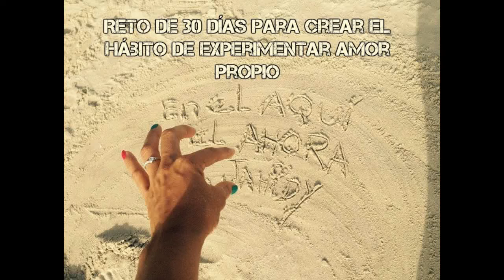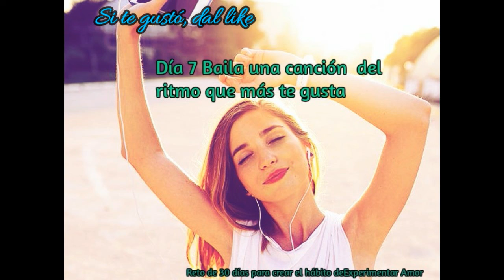Día 7 Baila la canción que más te guste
Día 7 Baila la canción que más te guste del Reto de 30 días para crear el hábito de Experimentar Amor Propio
¿Cómo te sientes hasta ahora realizando este reto?
Hoy te invito a escoger una canción del ritmo que más te guste y te animes a bailar, sino sabes bailar, pues te invito a que cierres los ojos, escuches la música y te des permiso de que tu cuerpo se exprese a su ritmo, deja que la música lo lleve, atrévete... y si sabes bailar, entonces,  te invito a que te des el permiso de disfrutar,  disfrutar tu canción... tu canción favorita, bailala, escúchala, disfrútala. ¿Qué recuerdos te trae? Revive, revive esas emociones de alegría, de disfrute, esos son tus regalos, esos son tus tesoros, agradécelos, impregnate de esas emociones, deja que el cuerpo se exprese. Disfruta el momento. La vida es breve, todo momento es aquí y todo presente es ahora.